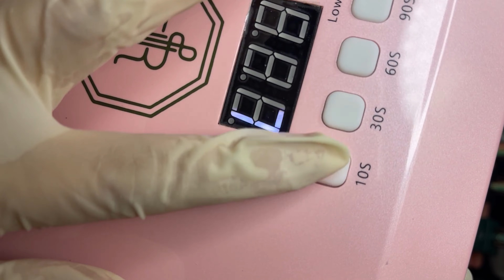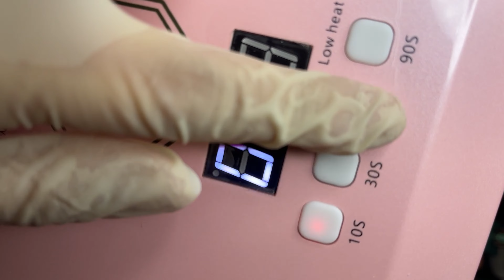Pink French đơn giản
Pink French
☎️ Customer Service: 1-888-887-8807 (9am - 5pm Florida time)
🏣 Florida Showroom: 12061 66th St N Largo FL 33773 (9am - 5pm)
🏣 Atlanta, GA Showroom: 2021 w Liddell Duluth, GA 30096
🏣 Vietnam Showroom: 72 Nguyễn Thượng Hiền, P.5, Q.3, Tp. HCM